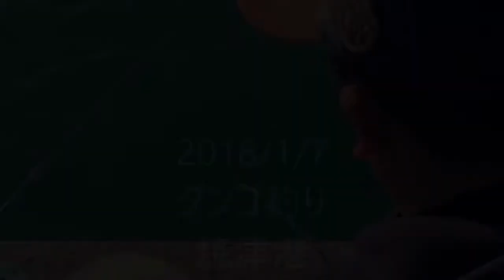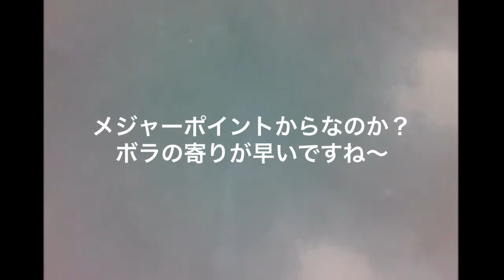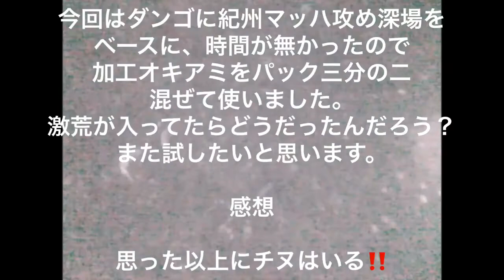気になるダンゴアタリのぞいて見ました♪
2018/1/7 焼津港 初釣り
ダンゴ釣りの気になるアタリ
水中では何が起こっているのか！
水中カメラで見てみましょう♪

15:08にチヌが付餌を食おうとしますが、カメラの捨て糸に胸ビレが当たり諦めてしまいます…